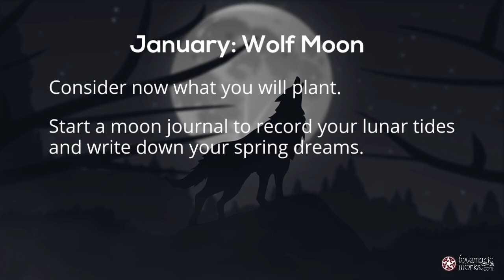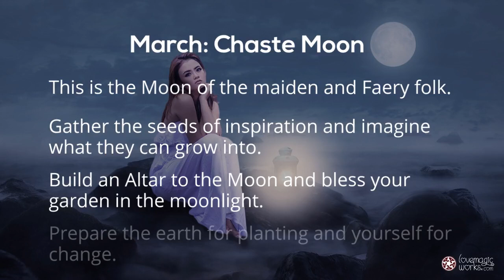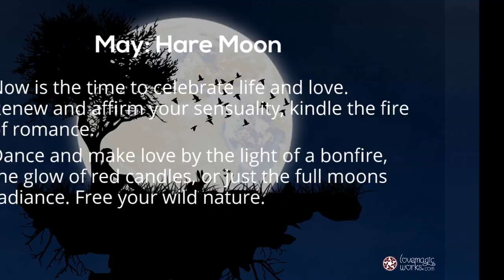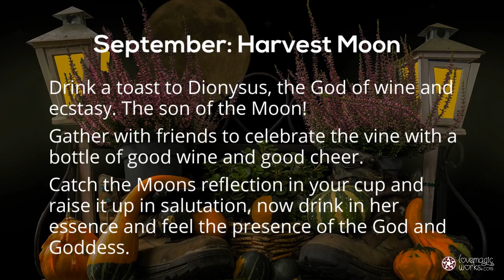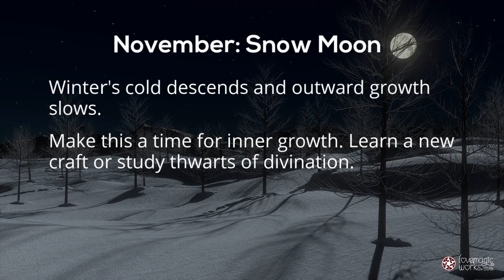Names of the Full Moon (Wolf, Harvest, Blood Moon) What are They?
Each month's Full Moon has been given a name, according to ancient traditions and farmer's almanacs from North America and Europe. Some of the names have their roots in ancient native tribes.

A year has 13 Full Moons. In this video we will learn the meaning of the Wolf Moon, Storm Moon, Chaste Moon, Seed Moon, Hare Moon, Dyad Moon, Mead Moon, Corn Moon, Harvest Moon, Blood Moon, Snow Moon, and Blue Moon.

There are thirteen Lunar months in the year, the Full Moon is near the mid point of the Lunar Month. The Lunar Moons listed here may not always occur as given because the first New Moon of a new Lunar Year may not coincide with the first day of the first Month. Please double check with a new Lunar Calendar. This listing is more for general information than definitive dates.